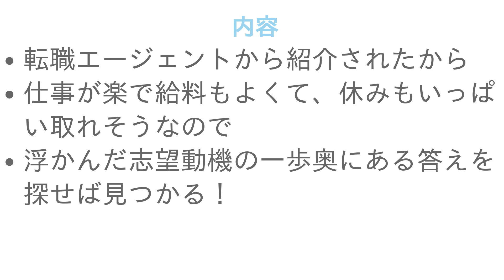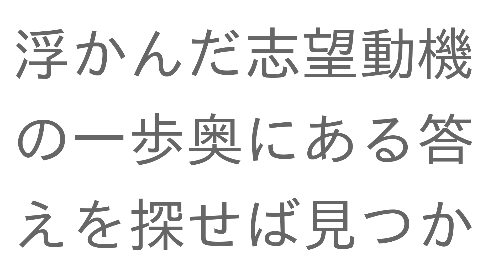プログラマー・SE転職の絶対ダメなNG志望動機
00:00 プロローグ
00:42 転職エージェントから紹介されたから
01:18 仕事が楽で給料もよくて、休みもいっぱい取れそうなので
02:04 浮かんだ志望動機の一歩奥にある答えを探せば見つかる！